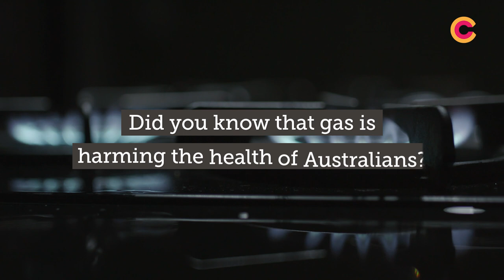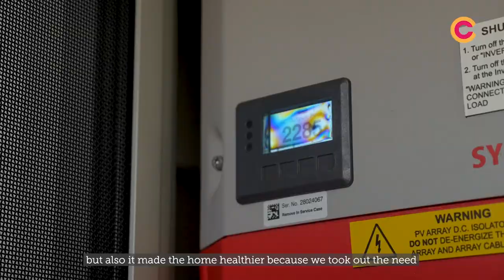The benefits of living in a gas-free home \\ Climate Council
Did you know that burning gas in the home is harming the health of Australians?

Environmental scientist and TV presenter Dr Josh Byrne has decided to remove gas from his home altogether, to make his home a safe and healthy place to raise his young family. Along the way, he’s realised that getting off gas has not just health benefits, but it’s saving him money and reducing his impact on the planet, too!